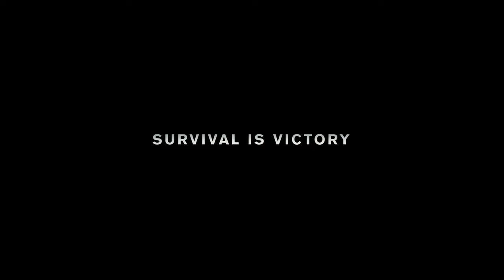Dunkirk Official Announcement Trailer 2016 Christopher Nolan Movie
Starring: Tom Hardy, Cillian Murphy and Mark Rylance

Allied soldiers from Belgium, Britain and France are surrounded by the German army and evacuated during a fierce battle in World War II.